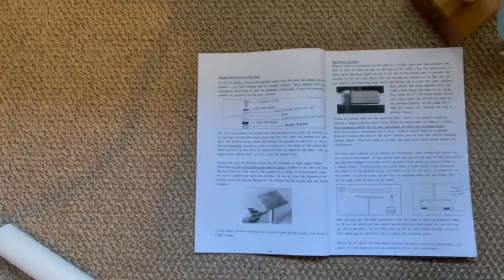Chladni Plate Assembly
Putting together a Chladni Plate ready for early experimentation with making Chladni plate figures.